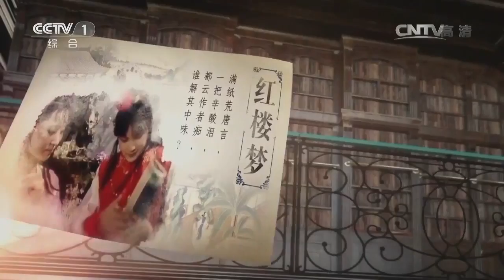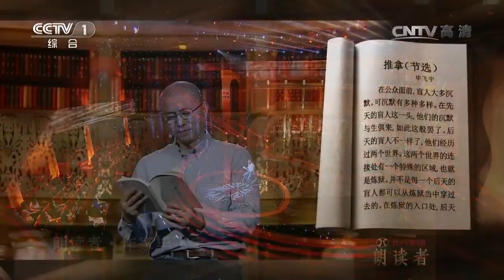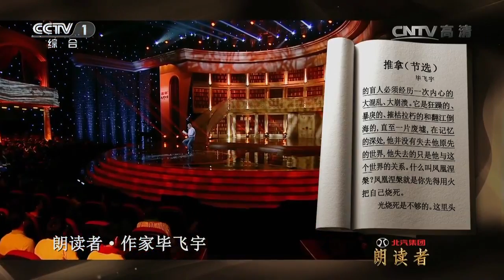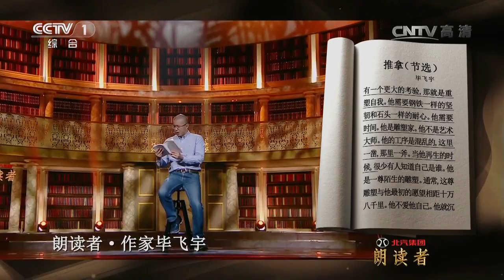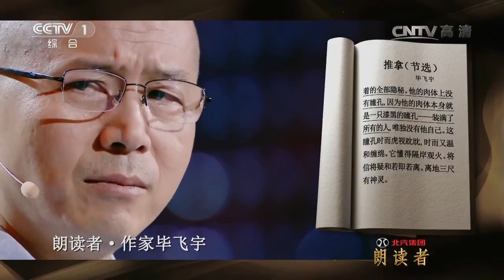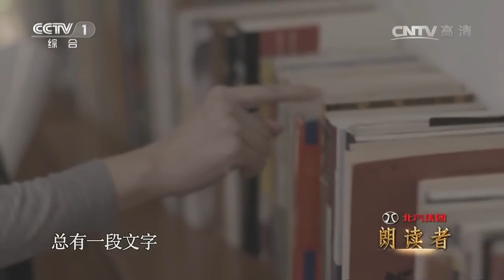【朗读者】毕飞宇《推拿》— 朗读者:作家 毕飞宇 | CCTV